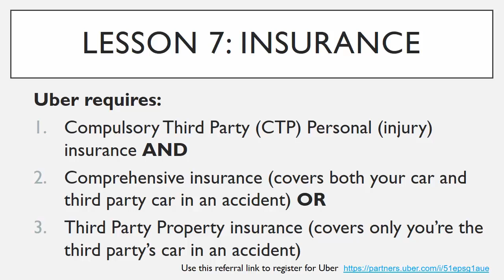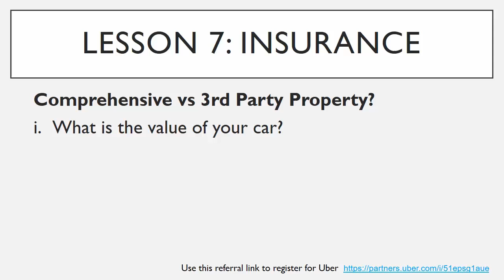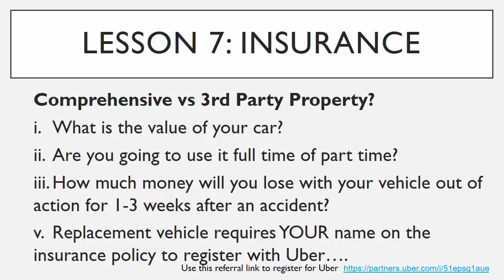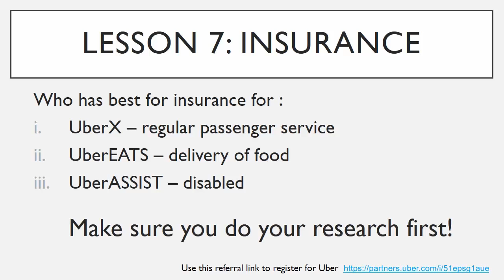Ultimate Uber Driver Training Course - Lesson 7: Insurance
LESSON DESCRIPTION: Lesson 7: Insurance - Insurance made easy for Uber driving - learn what you need ask your insurer, different insurance types and general insurance requirements